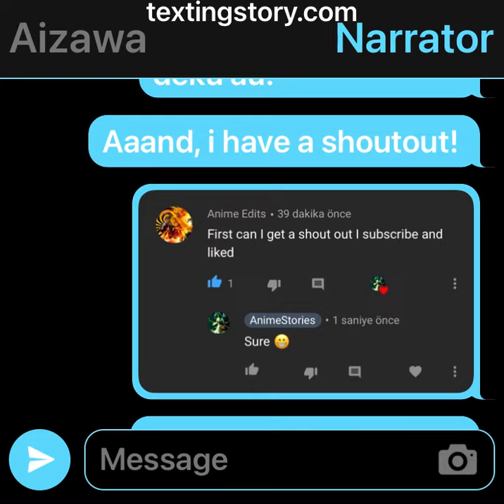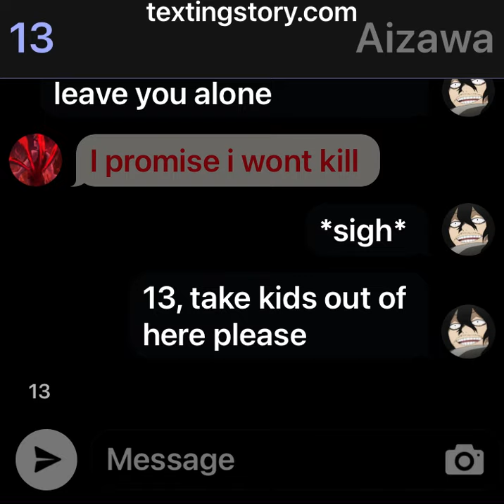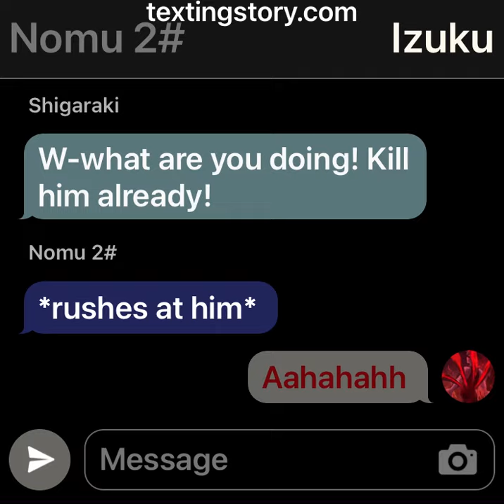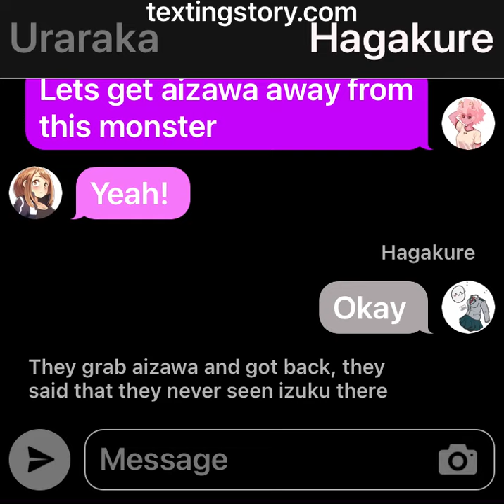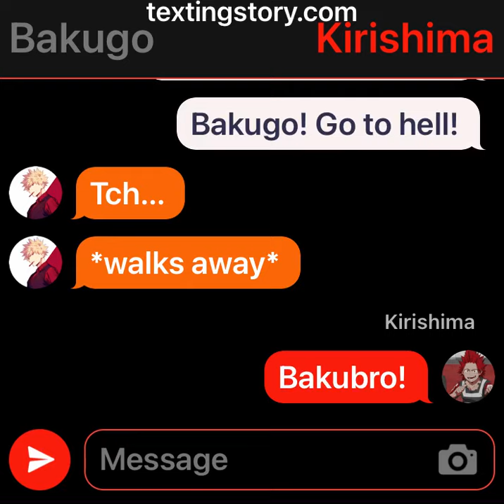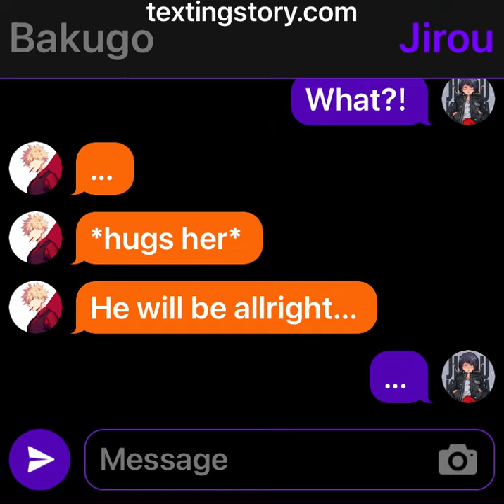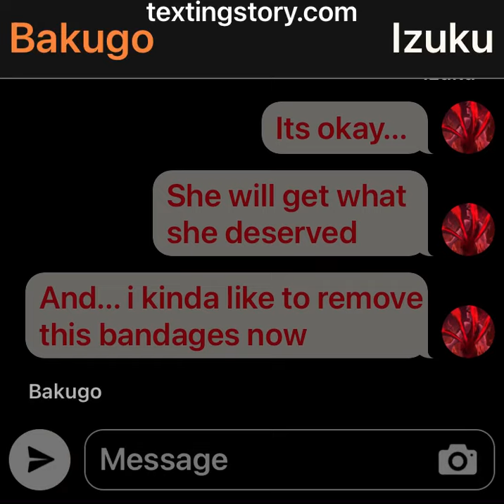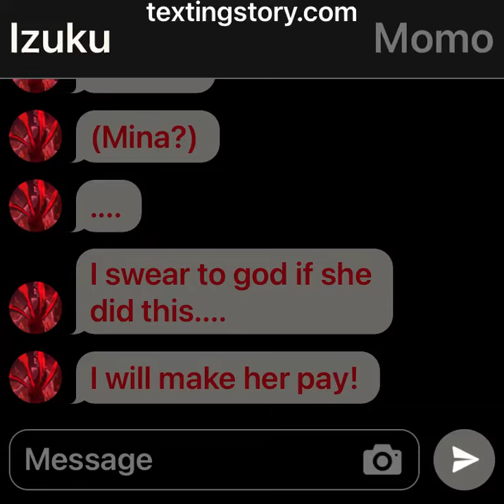MHA/BNHA Texting Story ~5~ Ghoul Deku Au | Ep 8# USJ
Hello guys! This is part 8 of Ghoul Deku Au! Enjoy!